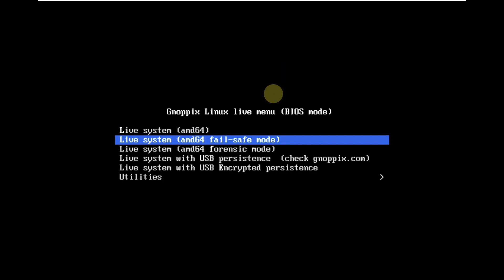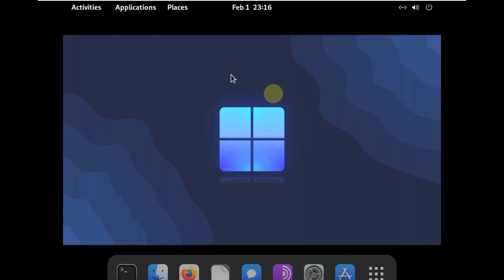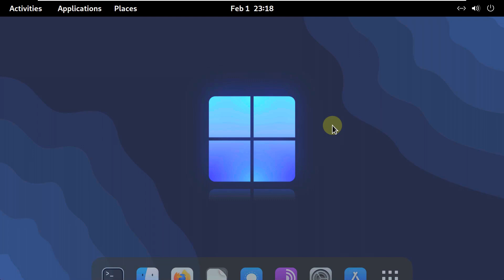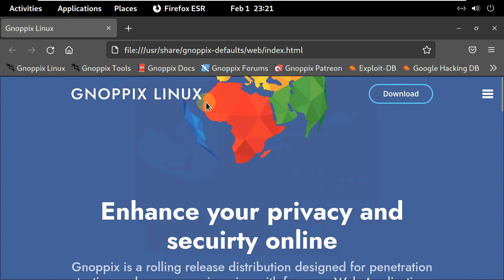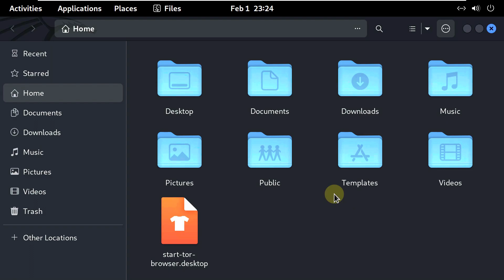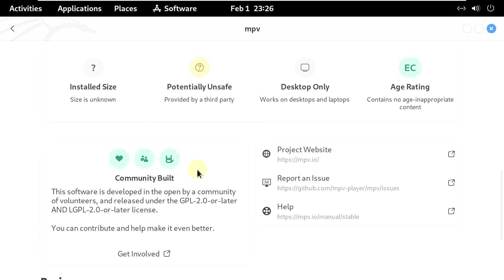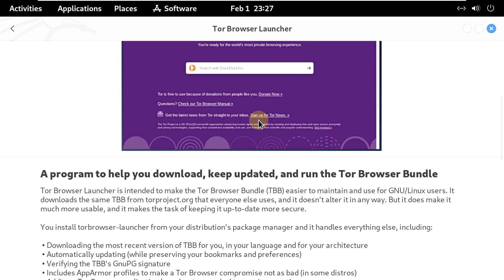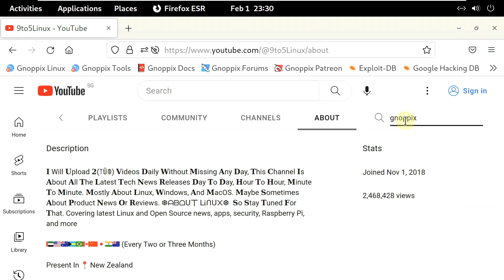Gnoppix Linux 23.2 | Debian and Kali Linux-based distribution with GNOME 43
In This Video We Are Looking At The 23.2 version of Gnoppix , which started its journey based on Debian GNU/Linux, continued on Ubuntu-based after 2004 after a Kali Linux experience , and came with the GNOME desktop environment from the very beginning , was announced by Andreas Mueller.

It comes with some penetration testing and reverse engineering tools, Gnoppix , Gimp image editor, Nikto web browser, Nuclei browser, Deluge BitTorrent client, Transmission BitTorrent client, Clapper music player and gnome-firmware updater. VComing with GNOME 43 as the default desktop environment, the new version comes as an updated version based on Debian and Kali Linux. Saying that they are proud to announce Gnoppix 23.2, Mueller; stated that the release includes many new features and improvements, including extensive bug fixes and improved performance, as well as support for the latest hardware and software. Now, Mueller stated that they are working on the next version with Gnome 44, which is scheduled to be released on March 23; He stated that they are looking forward to bringing Gnoppix 23.3 and continuing to develop Gnoppix with user assistance. With over 30 years of experience,Gnoppix; It comes with several self-developed apps, all pre-configured with security in mind.

Todays Video - Gnoppix 23.2 announced!